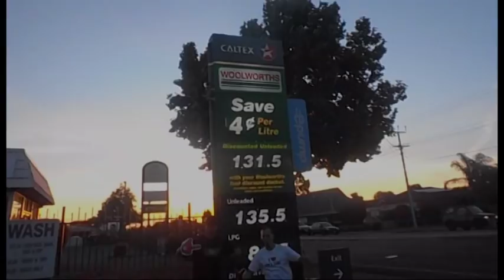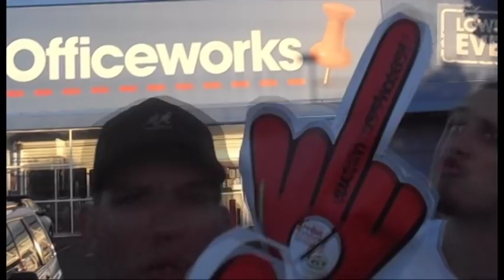JEF,TRUTHSEEKER,DZL - Woolies And Coles Are Fuckin' Assholes!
ARE YOU DOWN FOR THE CAUSE ?!?!